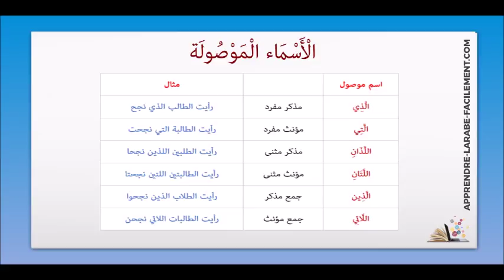Les Asma Al Mawsoulè [ 17 / 30 ] | Apprendre l'arabe Facilement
Dans cette vidéo nous allons voir les Asma Al Mawsoulè